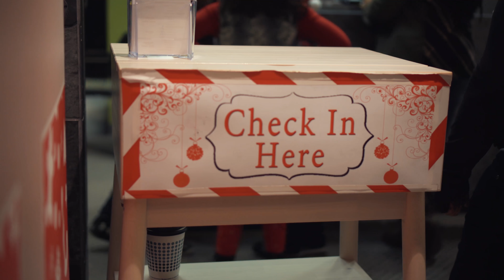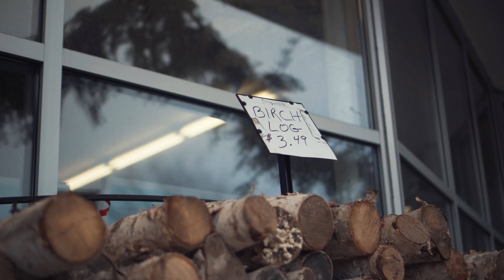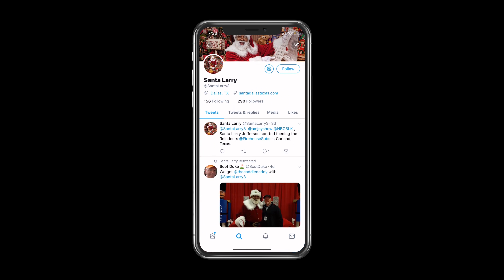Best Santa visit with baby | VLOGMAS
Happy Holidays, fambam!  Welcome to the Thompson Family Vlogmas. Don’t leave me hanging about the fire. I really need help haha.

EQUIPMENT.

Lenses:
Soon 10-18 mm F4